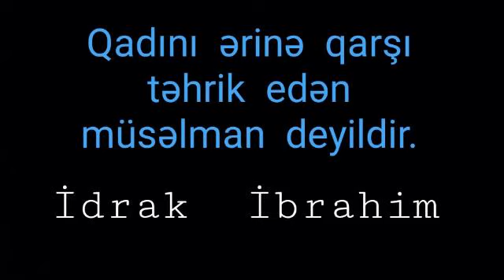"ALLAHIN rəsulu deyib: "Qadını ərinə qarşı təhrik edən bizdən deyildir".